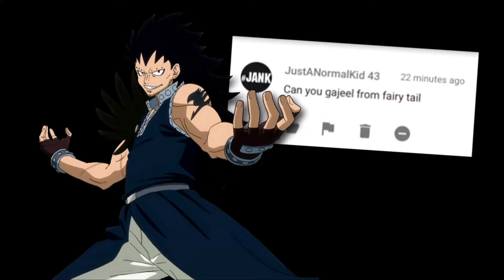Gajeel - Minecraft Pixel Art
Request some videos for me to make :D
Thanks Everybody!